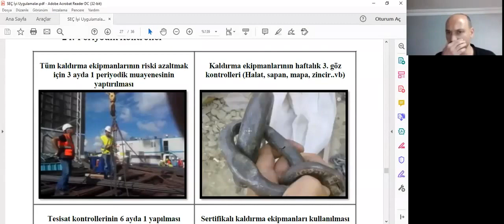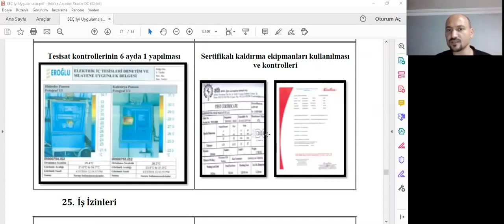Şantiyelerde Periyodik Kontroller ve İSG - Sn. Ahmet YAZICI Anlatıyor